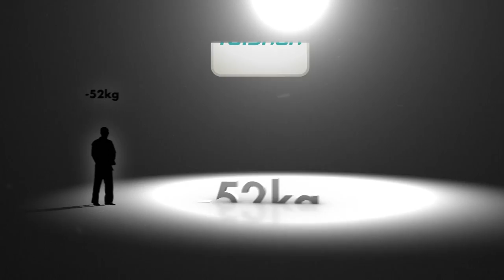CATEGORY BREAKDOWN: -52 kg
Will there be another twist in this historic category?